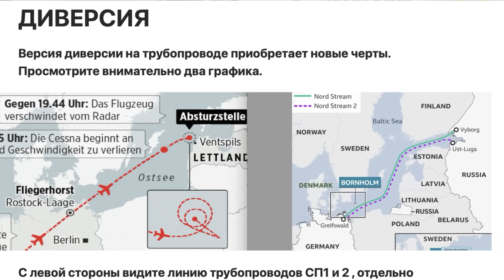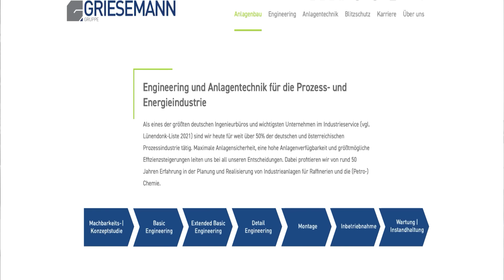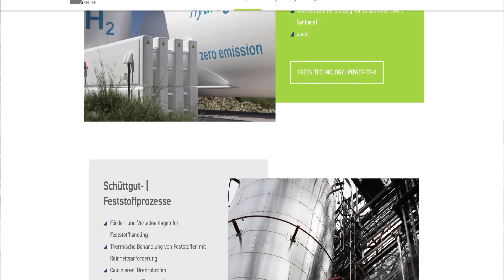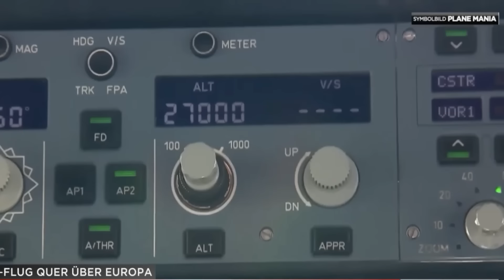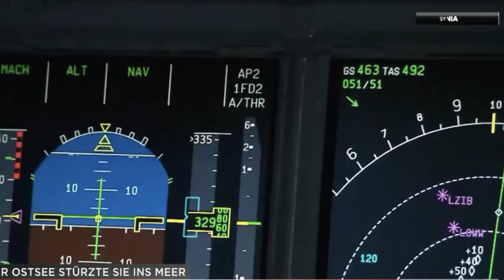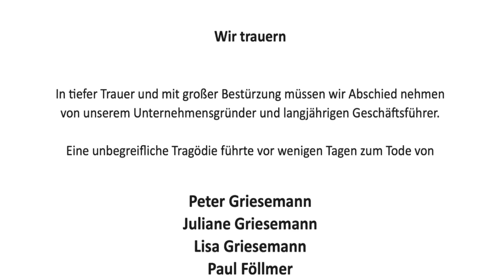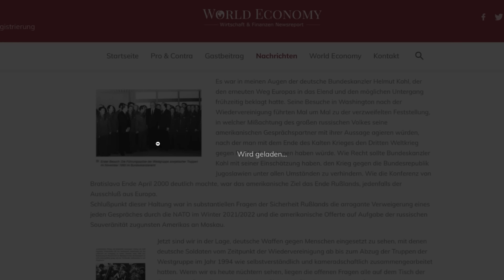Диверсия на СП-2. Тайный след.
СТЕНА СОСНОВСКОГО ВЫПУСК 2.
Диверсия на СП 2.
- Посейдон
- Крушение Сессны
- Миниподлодка
- Ложный след
Версии, факты, ответы, имена